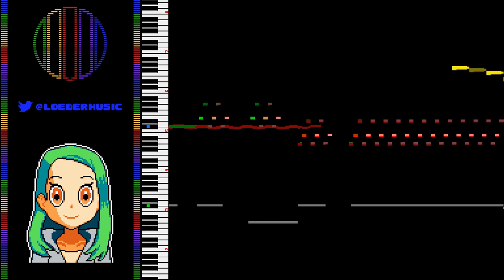Salon 8-bit - Pokemon Sword and Shield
"Welcome! Lovely to see you! What would you like to do today?"
A very relaxing theme that totally suits my hair-dyeing mood! My heart goes out to all the people that can't have orange hair in this game...

What is VRC6?
The simple chiptune sounds that we all know and love are produced by an 2A03 chip inside of the NES, but did you know that there were some expansion chips that allowed developers/musicians to use more sound channels? Every expansion chip has it's own abilities and setups.

If you want to hear the difference, check out Castlevania 3! Castlevania 3 was released on the NES, as well as on the Famicom (called Akumajou Densetsu). On of these versions uses the VRC6 expansion chip, and the other doesn't! Listen to both soundtracks and hear the difference!

Chips used: 2A03 & VRC6

SOCIAL

OTHER

Music made with j0CC Famitracker.